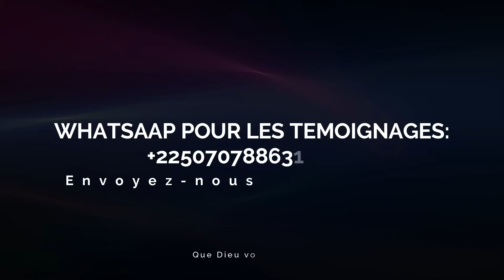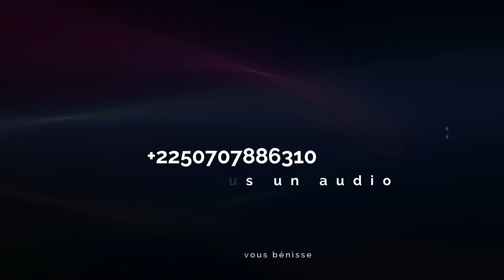OSB du Vendredi 29 Déc 2023, Dieu fera cesser tes combats (Psaume 46)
OSB d'aujourd'hui nous exhorte à placer notre confiance en Dieu car il est notre refuge, notre abri, le secours qui ne manque jamais dans la détresse. Il est le Dieu qui fait cesser les combats.